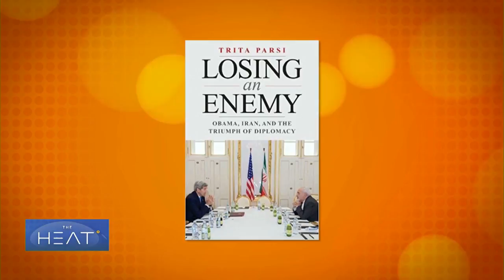The Heat: Elections in Iran Pt 1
On May 19, the citizens of Iran will head to the polls and cast a vote for their next President. Elections come at a time of rising tension in Syria and the broader Middle East, and a new U.S. administration that’s been openly critical of not only the Iran nuclear deal, but Tehran’s behavior in the region and beyond. President Hassan is no heir apparent, and the path to victory will be riddled with complications and challenges. Rouhani’s alleged failure to keep his promises have created a rift among his base supporters, and create a pathway to victory for another candidate. To discuss the election and what’s at stake: Mohsen Milani, executive director of the Center for Strategic and Diplomatic Studies at the University of South Florida. Trita Parsi, founder and president of the National Iranian American Council. His latest book is entitled, “Losing an Enemy – Obama, Iran and the Triumph of Diplomacy”. Kaveh Afrasiabi, former adviser to Iran’s nuclear negotiating team — political scientist and author.